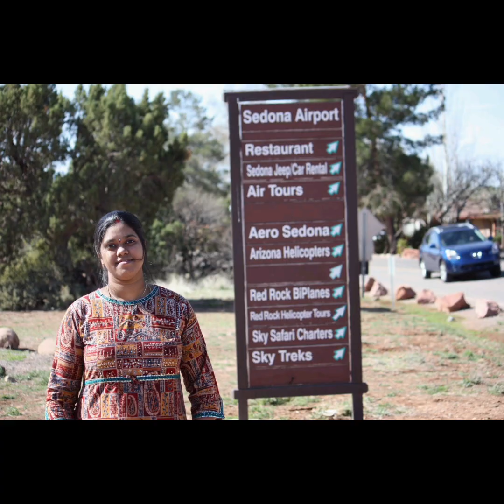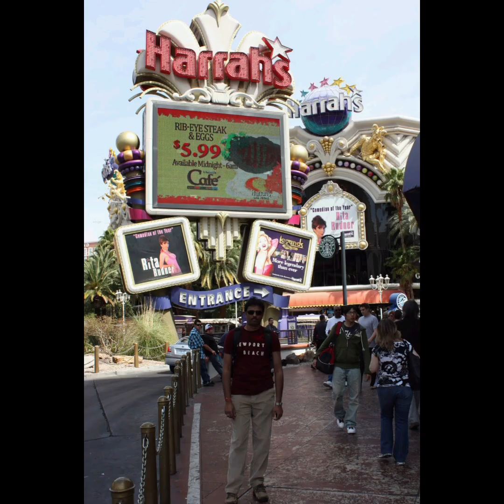las vegas pics